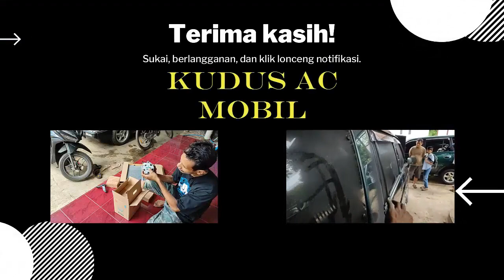CARA AGAR ELF MAKIN DINGIN SAMPE BELAKANG PADA ELF ][ PEMBERSIHAN EVAPORATOR BELAKANG PADA ELF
Penyebab elf kurang dingin dikarenakan kotor pada evaporator belakang yang menyebabkan aliran angin blower terhambat
angin blower berfungsi menyalurkan dingin evaporator ke ruangan karena terhambat akhirnya output angin tidak maksimal sehingga ruangan terutama  bagian belakang kurang dingin